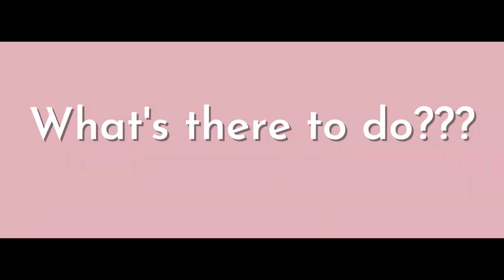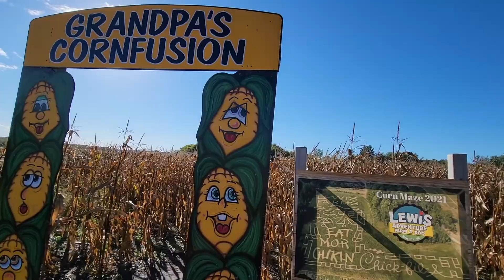Family Fall Fun in Michigan! // RV Life // Single Mom Travels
Lewis Adventure Farm and Zoo
New Era, Michigan
Full Time Travel Single Mom Family Van Life RV travel living

#1 Question - How do I make money while traveling? 👇
YOU. Outside the Box
Virtual Conference
September 2022
30 Days - 30 Speakers

- Lifetime Access -

Healing
Earning
Learning
Loving
Living
Outside the Box.
Hypnotherapy & Rapid Transformational Therapy
- Freeing you from your cages -